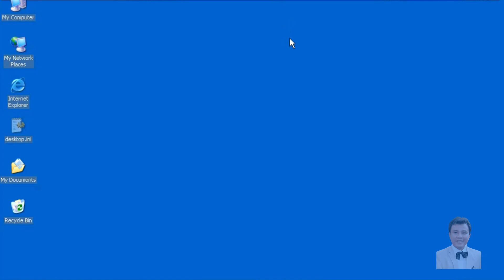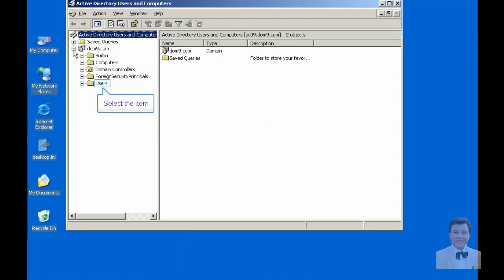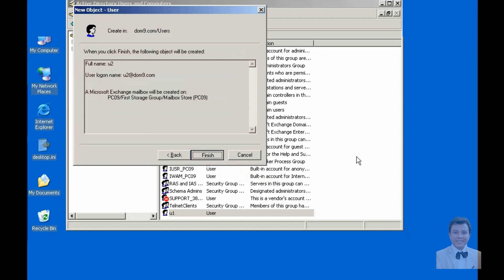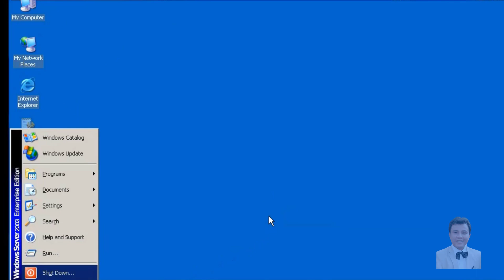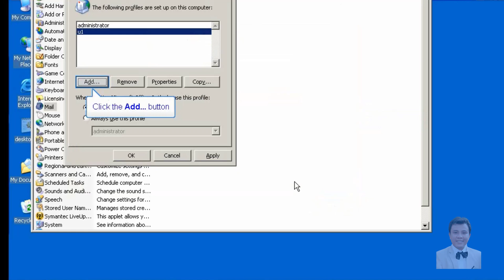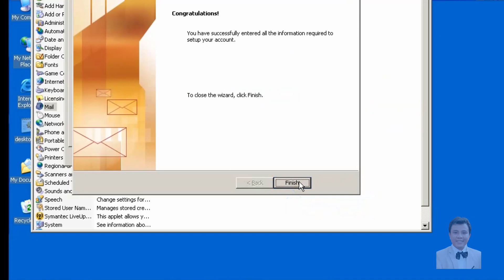knowledge | Setup Outlook Account | Setup Outlook mail Exchange server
Today I share more about setting up Outlook Account mail Exchange server for those of you who do not know how to refer and learn more.
- Just like the videos about Network Administration I have shared so far, in the video I have specific instructions for each click or operation.
- Hope this video of mine will be helpful to those who are new and learning about network administration.
Wishing you happiness and success in all your endeavors.